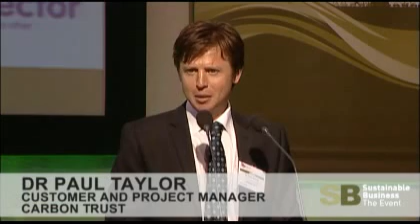Dr Paul Taylor at Sustainability Live 2011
Footprinting and measurement

Beyond carbon footprinting: Measuring and monitoring your progress on total environmental footprint reduction, including water, waste, energy and resources.